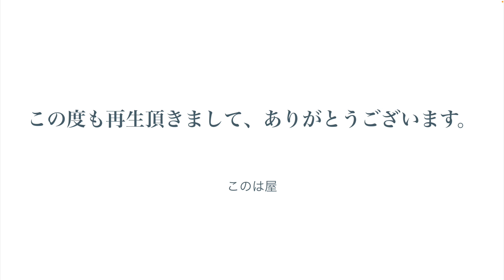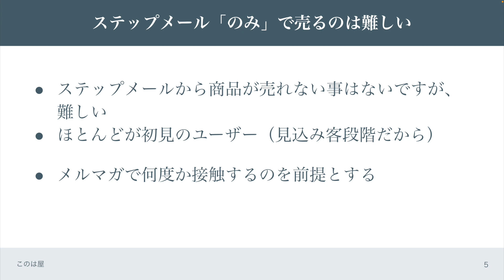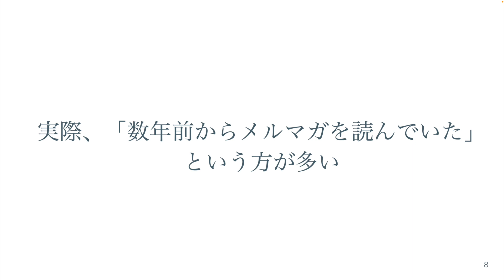ステップメールで販売よりもメルマガで信頼関係を構築後に販売しよう